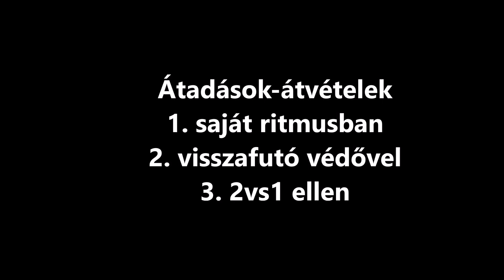Átadások átvételek saját ritmusban, visszafutó védővel és 2vs1 ellen